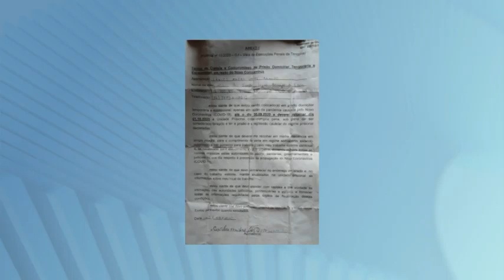CASO DE POLICIA, NÊGO PUM É PRESO NOVAMENTE APÓS DESCUMPRIR PRISÃO DOMICILIAR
Reportagem TV Antena 10